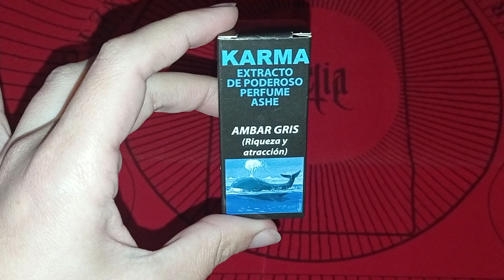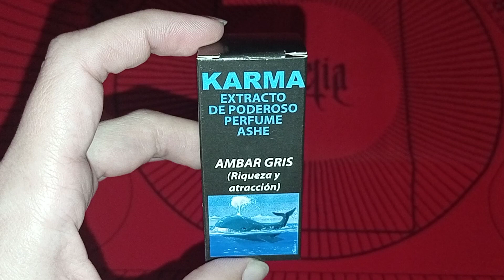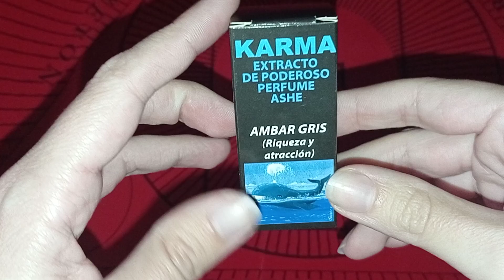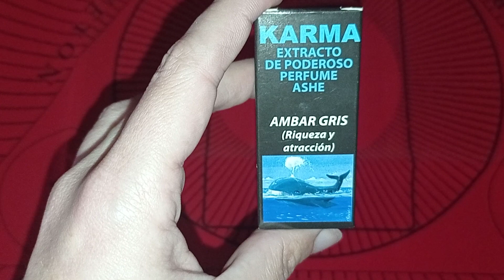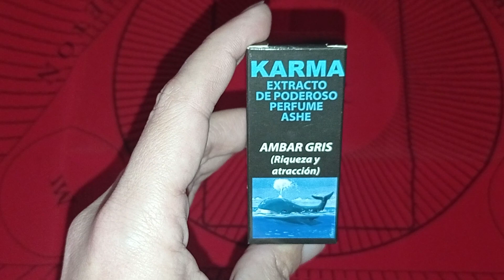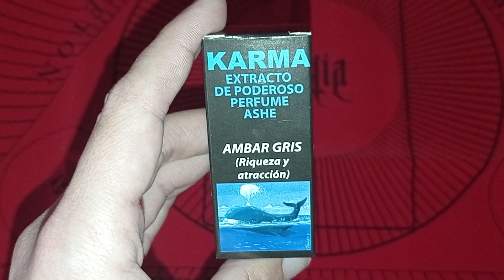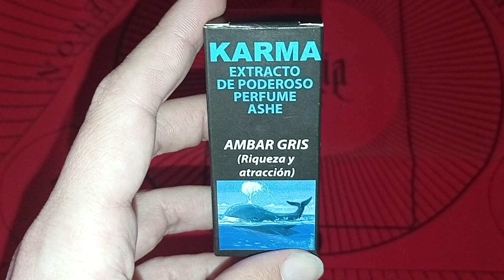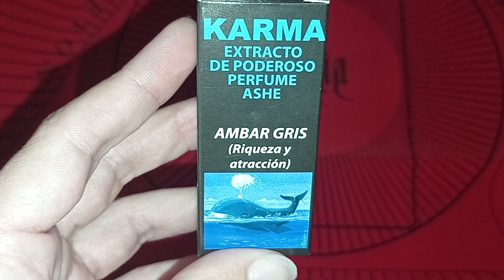Extracto esotérico de Ámbar Gris 🐋: Propiedades y usos mágicos